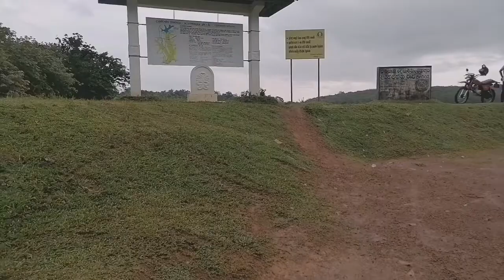රයිගම පුරවරයේ තියෙන සුපිරි Photo location එකක් . උයන් වත්ත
photo graphy bay - shehara